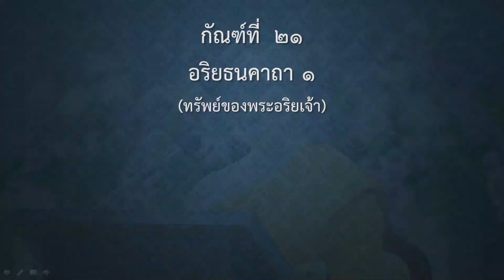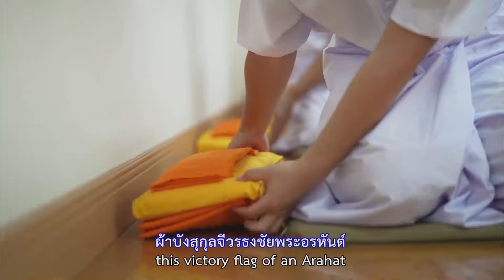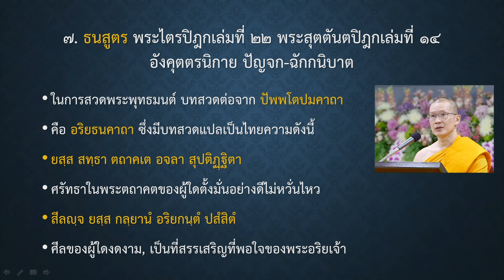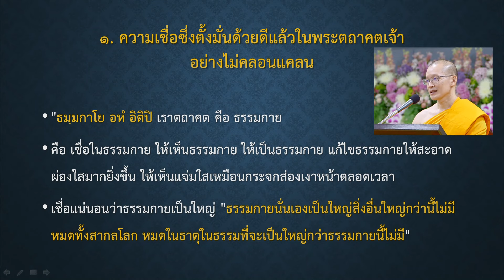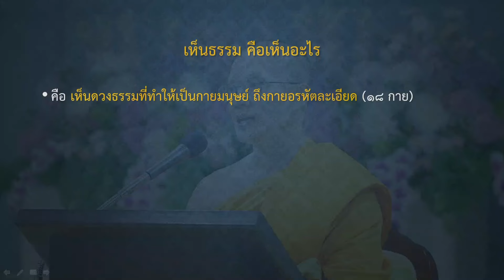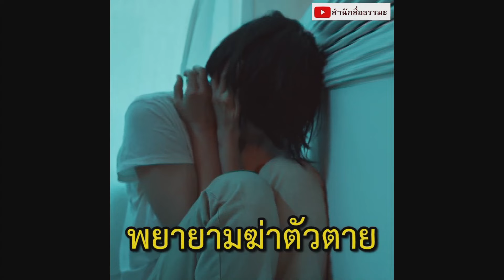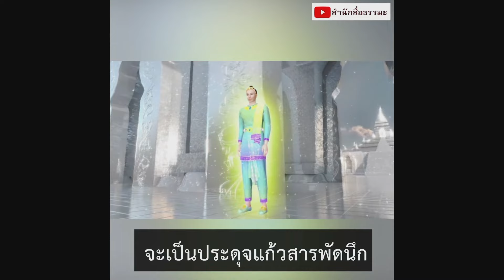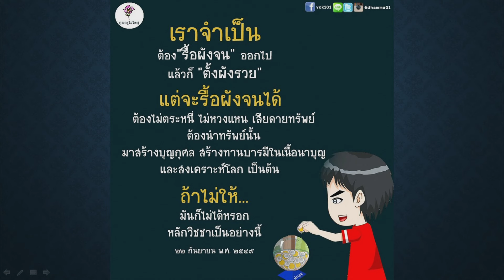คาถาเรียกทรัพย์ | โดย พระมหาธเนศร์ ฐานรโต | 21 ส.ค. 2567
รายการธรรมะเพื่อฟื้นฟูพระพุทธศาสนาและศีลธรรมโลก มากมายไปด้วยสาระ และธรรมะบันเทิง มีเพลงธรรมะ มีภาพ มีพูด โดย พระมหาธเนศร์ ฐานรโต โรงเรียนอนุบาลฝันในฝันวิทยา

00:00 พระมหาธเนศร์ ฐานรโต
02:52 คาถาเรียกทรัพย์
05:36 หนังสือ (ที่มาของหัวข้อเรื่อง)
06:47 ทบทวนบุญพิธีบรรพชาสามเณรธรรมทายาททั่วประเทศญี่ปุ่น,โครงการปฐมอุปสมบทสมโภชอุโบสถ
17:33 ความหมายของคาถาเรียกทรัพย์
26:36 ทำไมถึงต้องมีคาถาเรียกทรัพย์
36:46 จะมีคาถาเรียกทรัพย์ได้อย่างไร
48:46 คลิป VDO (สื่อธรรมะ)
57:05 ภาพกิจกรรมงานบุญ ณ ศูนย์ปฏิบัติธรรมปีนัง รัฐเคด้า
1:06:30 ภาพพิธีตักบาตรพระ 1 หมื่นรูป (อ.หาดใหญ่)
1:16:18 ข่าวบุญกฐิน 3 หมื่นวัด, เปิดรับสมัครช่างภาพ
1:17:53 MV เพลงพรุ่งนี้โลกก็เปลี่ยนแปลงแล้ว